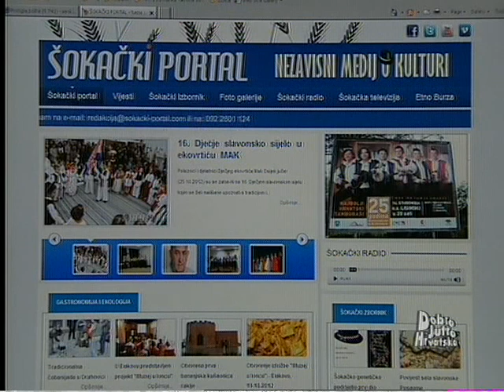HRT o projektu Šokački Portal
ETNO MEDIA - Razvoj civilnog društva i promicanje u kulturi